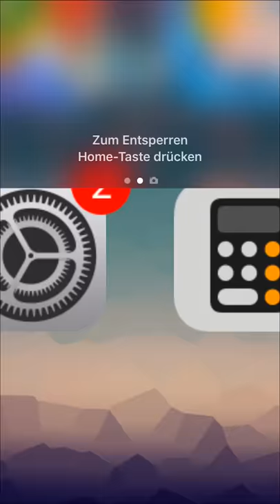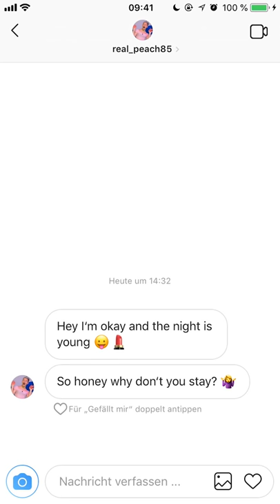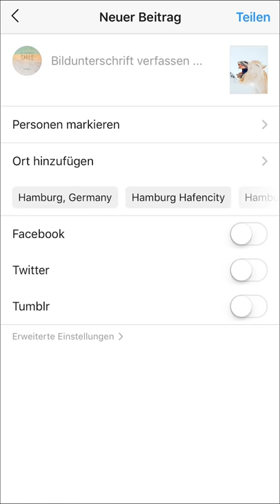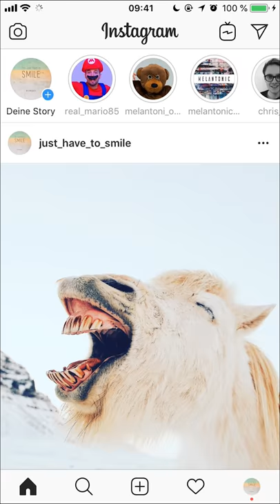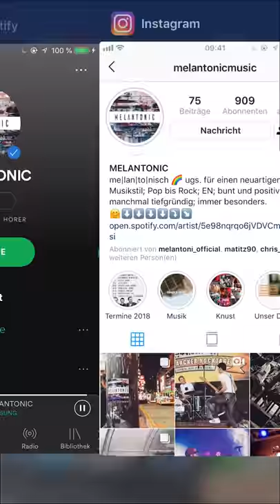You Just Have to Smile - MELANTONIC [Musikvideo]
LYRICS
Hey it's okay
I'm a little drunk
But baby don't go away
We could have some fun

Tonight
She's going out to forget him
Just talks and smiles for a while

Tonight
He's going out to forget her
Some drinks and dances for a chance

No more whiskey in the jar
He is stumbling out of the bar
Would have never have supposed

Hey it's okay
You just have to smile and I go crazy
Hey I'm okay
And the night is young
So honey why don't you stay
I know you're the one

Stop!
She seems to doubt his intentions
She's not the girl
For a night

He feels that she's hesitating
And he tries to

He is reaching for her hand
Wants to make her understand
That his love will always grow
Always grow

Hey it's okay
We won't fall apart
Oh baby don't be afraid
I won't break your heart
Hey I'm okay
I can't turn it off
Oh honey this is the day
That we fell in love

She's embarrassed by his words
The sweetest thing she's ever heard
She looks straight into his eyes
Then she smiles
Now she says

Hey, it's okay
I'm a little shy
But Baby, I have to say
It feels good this time
Hey I'm okay
When you hold my hands
That we take this chance